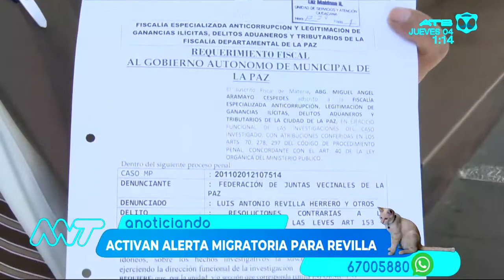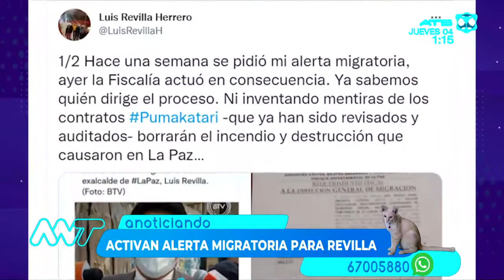Fiscalía solicita activar la alerta migratoria contra Luis Revilla